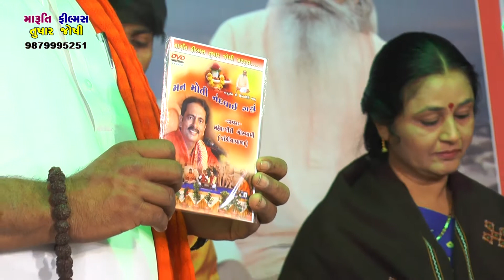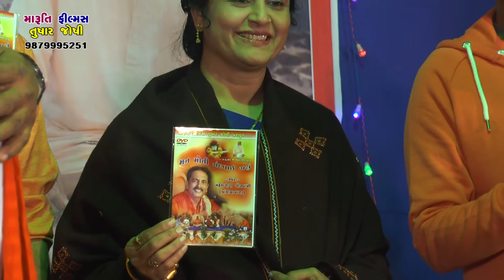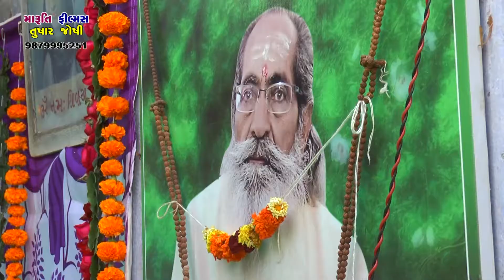Vimal Maheta, bhajan santvani 2019, vakiya (babapur) amreli,